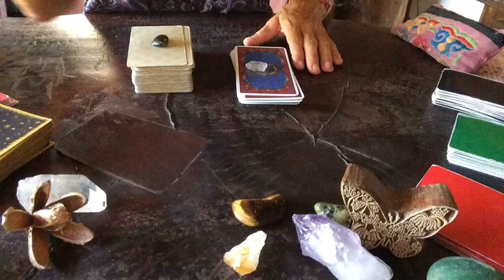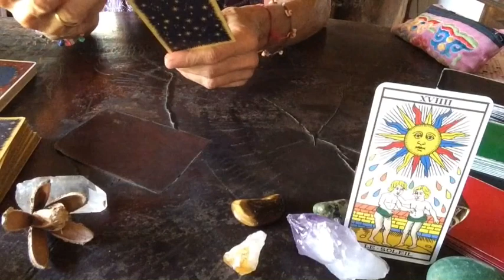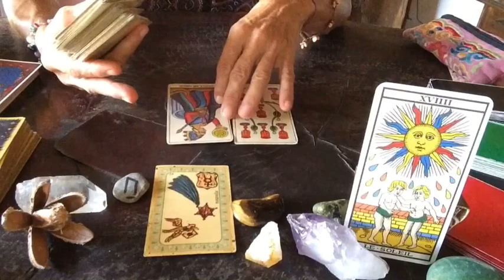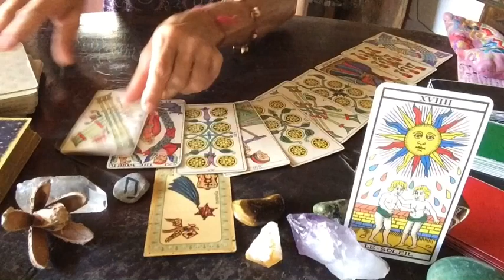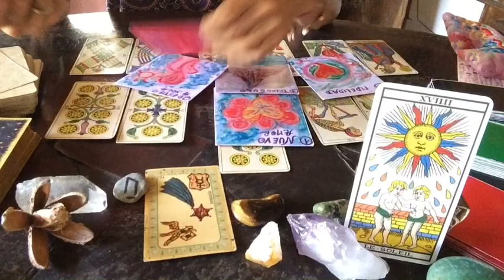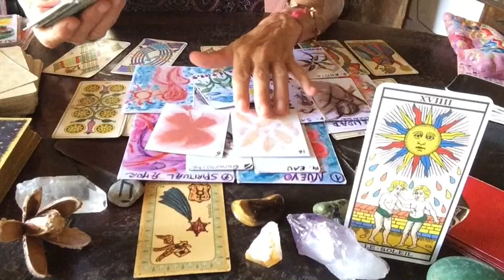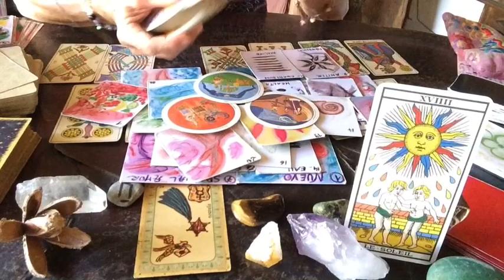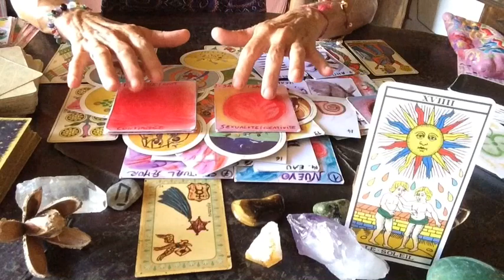Capricornio ♑️ mayo 2020 Buena noticia esta por llegar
Energías generales para capricornio          sol, luna y ascendente,
Completa estas energías con el video del colectivo de mayo 2020✨
Si tu corazón quiere hacer una donación,